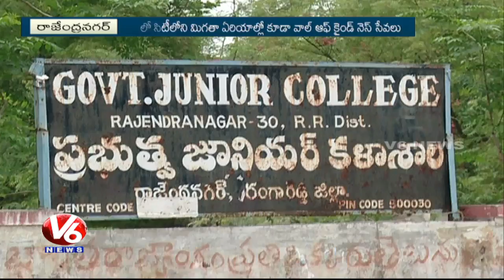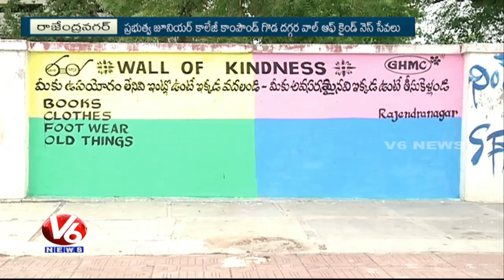GHMC Officers Introduce Wall Of Kindness Concept In Hyderabad City | V6 News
GHMC Officers Introduce Wall Of Kindness Concept In Hyderabad City.